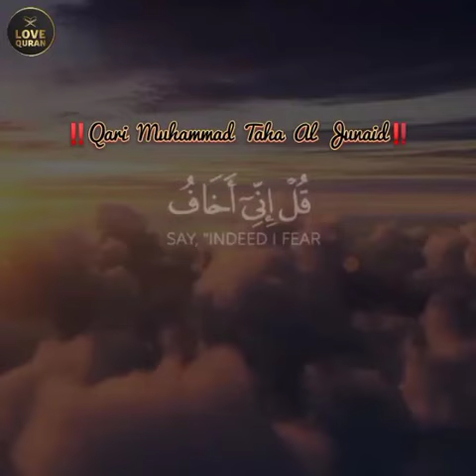Qari Muhammad Taha Al Junaid ‼️ QURAN RECITATION ❤️‼️